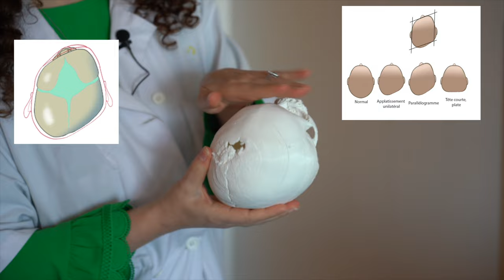La déformation du crâne chez les nourrissons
Dans cette vidéo le Dr Mélodie-Anne Karnoub, neurochirurgienne pédiatrique au CHU de Lille vous explique ce qu'est la déformation du crâne chez les nourrissons, aussi appelée plagiocéphalie et comment la prévenir.